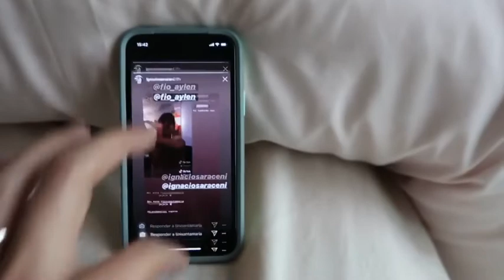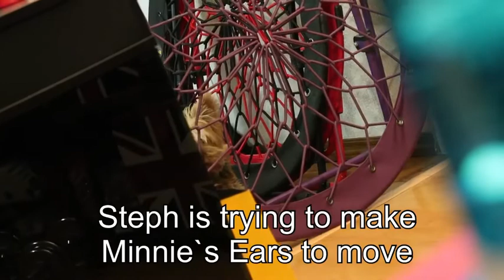Jorge Blanco | Day 3 (March 18) - Home quarantine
(March 18) Jorge via IGTV :” A Perros, series y tutoriales en cuarentena
Dogs, shows and tutorials in quarantine”